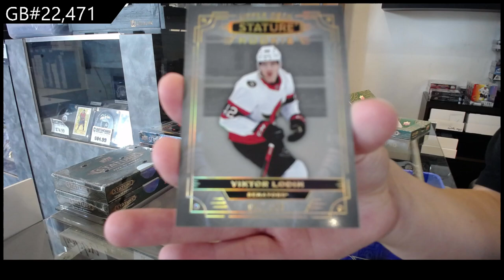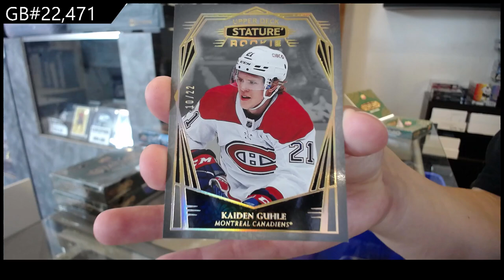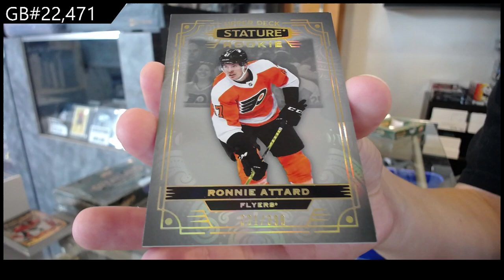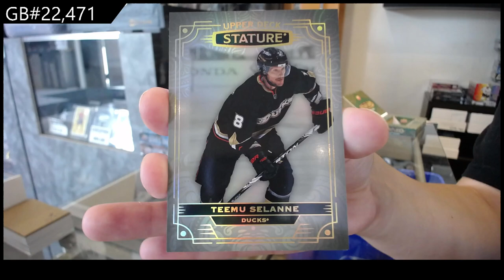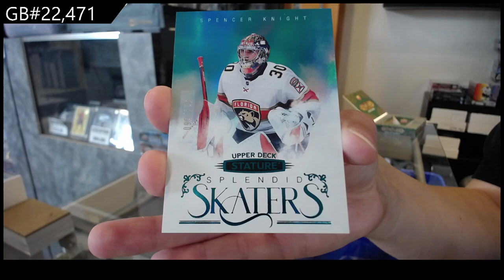2022-23 Upper Deck Stature Hockey 3 Box Break - CNC GB #22,471